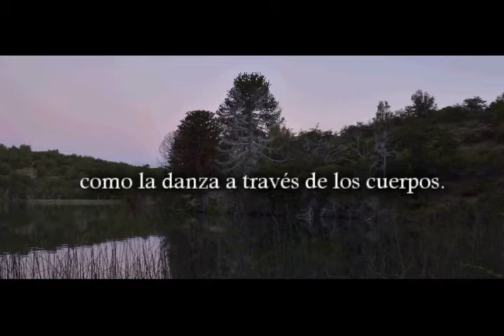seanespejos en vivo - pronto